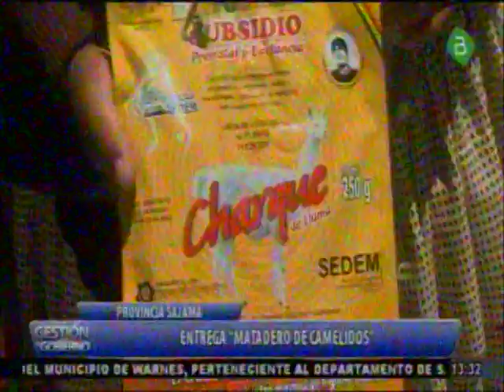Oruro, Evo Morales Entrega un Matadero de Camelidos en Turco!!!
El Presidente Evo Morales ahora entrega un Matadero de Camelidos en la localidad de Turco en Oruro!!